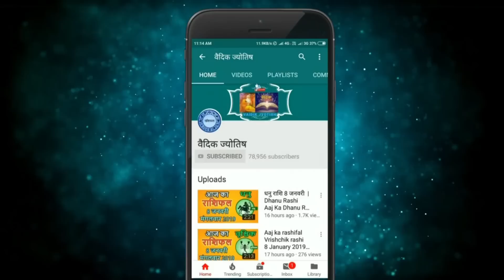मिथुन राशि 25 दिसंबर रविवार | Mithun Rashi 25 December 2022 | Aaj Ka Mithun Rashifal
@वैदिक ज्योतिष
mithun rashi 25 December 2022
2022 December mithun rashi
mithun Rashi December 2022
Dainik Rashifal,Horoscope,Astrology
25 दिसंबर  मिथुन राशि
आज का राशिफल मिथुन राशि
मिथुन राशिफल